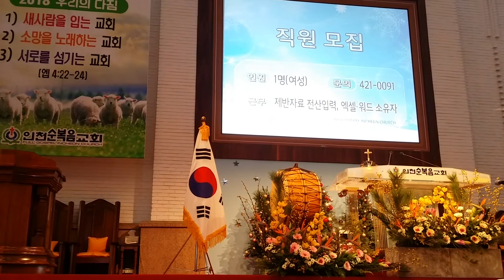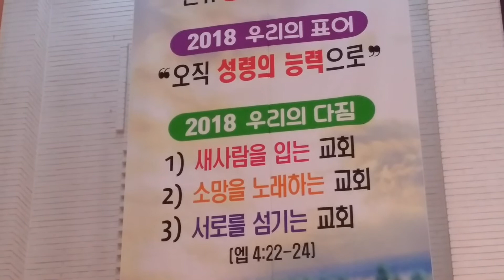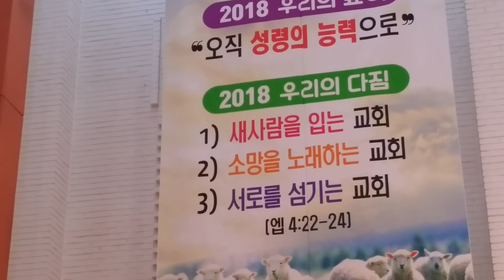012 예배후 말씀나눔 주일예배Sunday worship인천순복음교회Full Gospel Church of Incheon 예수그리스도를 믿고 따를때 주님은 치료 위로 능력 사랑 긍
따르는자 떠나는자 주일예배Sunday worship인천순복음교회Full Gospel Church of Incheon 오직성령으로 새라람을입은교회 예수님을 따르는 제자됩니다.
01 죄에서 자유를 얻게함은 보혈의능력 주일예배Sunday worship인천순복음교회Full Gospel Church of Incheon 오직성령으로 새라람을입은교회 예수그리스도를 따르는 제자됩니다.날즐찬팀찬양인도
02 나의 영원하신기업 생명보다 귀하다 주일예배Sunday worship인천순복음교회Full Gospel Church of Incheon 오직성령으로 새라람을입은교회 예수그리스도를 따르는 제자.날즐찬팀찬양인도
03 박의규목사님 찬양 사도신경 성경봉독 요한복음6장60절 최동수장로 대표기도 주일예배Sunday worship인천순복음교회Full Gospel Church of Incheon 오직성령의 능력으로 예수그리스도를 따르는 제자
04 기쁜소리베들레헴 찬양대 하나님의 나팔소리 주일예배Sunday worship인천순복음교회Full Gospel Church of Incheon 오직성령의 능력으로 예수그리스도를 따르는 제자
05 최용호담임목사님 지교회인사 예배를위해 기도합니다 주일예배Sunday worship인천순복음교회Full Gospel Church of Incheon 오직성령의 능력으로 예수그리스도를 따르는 제자
06 최용호담임목사님 기대하는맘 떨리는맘으로 주일예배Sunday worship인천순복음교회Full Gospel Church of Incheon 오직성령의 능력으로 예수그리스도를 따르는 제자
07 따르는자 떠나는자 설교01 요한복음6장60절 최용호담임목사님 주일예배Sunday worship인천순복음교회Full Gospel Church of Incheon 오직성령의 능력으로 예수그리스도를 따르는 제자
08 따르는자 떠나는자 설교02 요한복음6장60절 최용호담임목사님 주일예배Sunday worship인천순복음교회Full Gospel Church of Incheon 우리가 주를 따를때 위로.치료.인정.존귀케.영광
09 주님만을 의지합니다 오직 예수그리스도만 따르는자 기도 요한복음6장60절 최용호담임목사님 주일예배Sunday worship인천순복음교회Full Gospel Church of Incheon 성찬
010 성령님의지하며 주만 따라가길원하오니 날마다 충만하게 최용호담임목사님 주일예배Sunday worship인천순복음교회Full Gospel Church of Incheon 은혜와 진리가 풍성한 삶
011 축도 이제로부터 영원까지 최용호담임목사님 주일예배Sunday worship인천순복음교회Full Gospel Church of Incheon 은혜와 진리가 풍성한 삶이되어 주님만 따르겠습니다
012 예배후 말씀나눔 주일예배Sunday worship인천순복음교회Full Gospel Church of Incheon 예수그리스도를 믿고 따를때 주님은 치료.위로.능력.사랑.긍휼.복을주십니다.김성수장로
013 최용호목사님말씀 우리는 주님을 따르기위해 예배하기위해 교회에 오는것입니다.그럴때 주님이 은혜주십니다 인천순복음교회Full Gospel Church of Incheon 주님이 기뻐하시는교회 김성수장로

A delightful praise team every day
날즐찬팀 날마다즐겁게찬양하는팀
주일 찬양예배인도 김사무엘전도사
싱어 남:정지웅형제
싱어 여:윤보라간사 유은경집사,김미정집사,조양순권사, 손옥선집사,
세션: 드럼 심상협형제, 베이스 박재성안수집사, 건반 박지온자매